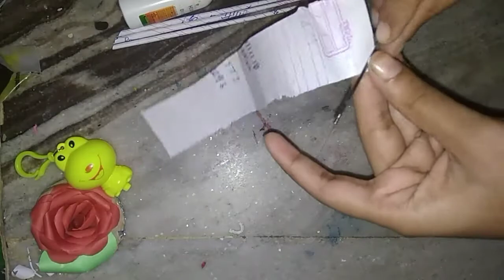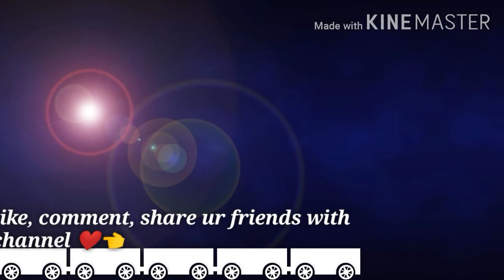best out of waste/ reuse/ wall decoration photo frame/ motivation card/in Tamil/ sdc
hi friends

samira's drawing craft